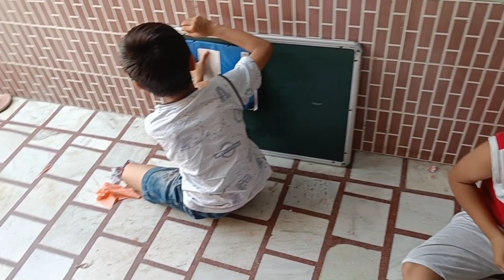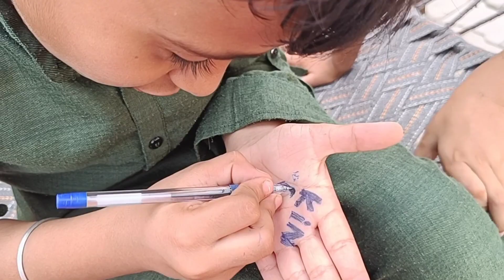गरम-गरम पुडे खाकर मजा आ गया। पापा बन गए अमिताभ बच्चन||Anita abhi vlogs